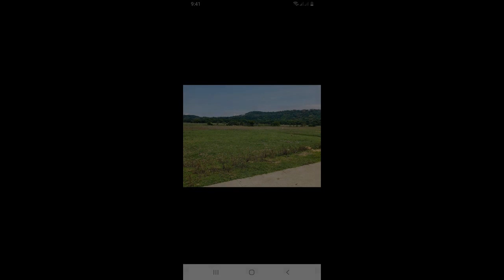23000 sqm Residential Farm For Sale in Nasugbu Batangas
23000 sqm Residential Farm For Sale in Nasugbu Batangas